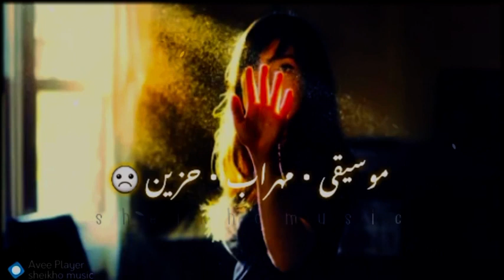موسیقی مھراب حزین ﷼ Mehrab-YT-302 Music sad mehrab alveda official